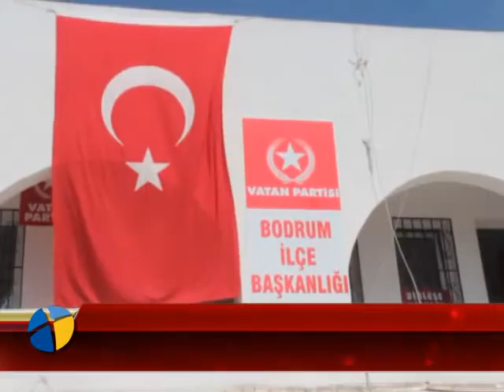VATAN PARTİSİ YENİ ADRESİNDE HİZMETE DEVAM EDECEK